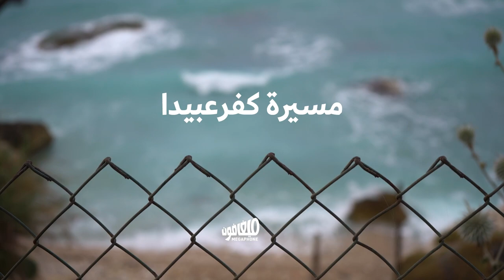مسيرة كفرعبيدا: معاً لتحرير الشاطئ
«مسيرة تحرير الشاطئ اللبناني»، بهذا العنوان جالت المسيرة الشعبية أمس على أبرز التعدّيات على الأملاك العامة البحرية على ساحل تحوم وكفرعبيدا والبترون.